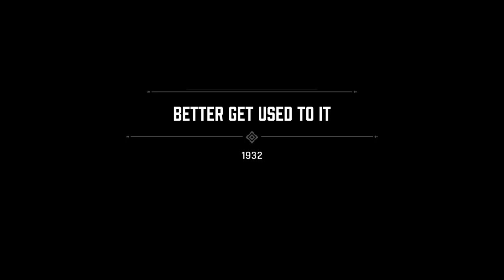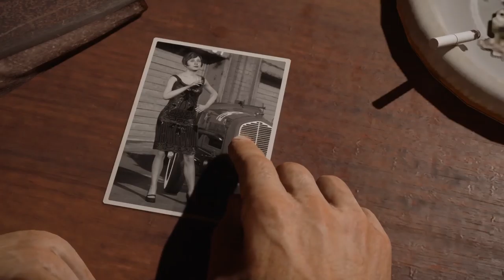Baby Penguin - Mafia Definitive Edition Part 6 Walkthrough India Hindi Gameplay